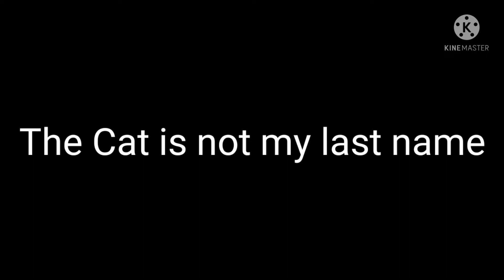Look guys (Read Description)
And this means you still can call me MediaAzure the Cat whatever you want and I really know the Cat wasn't my last name while MediaAzure the Cat is my real name forevermore.